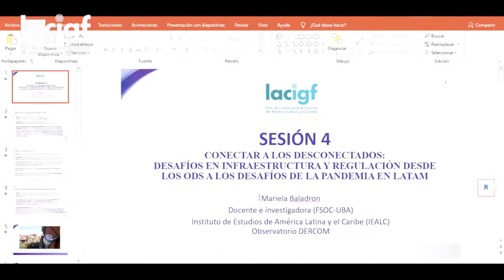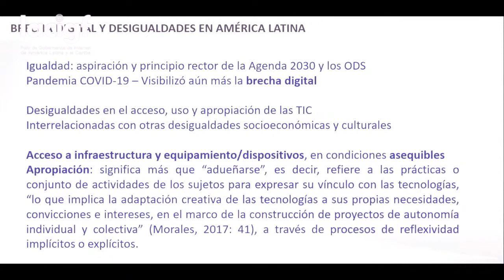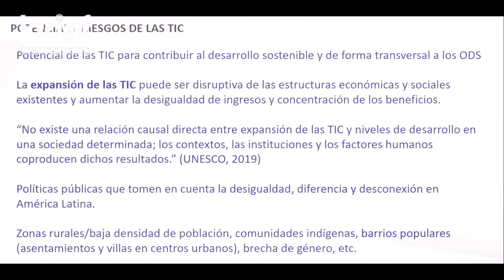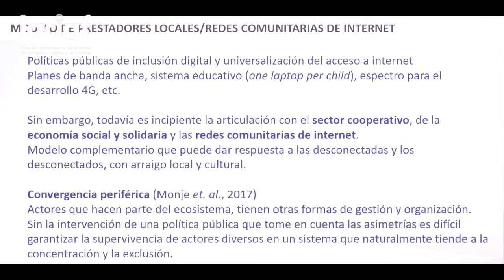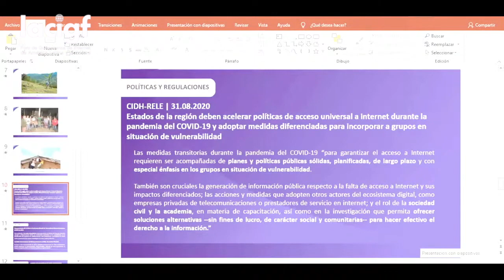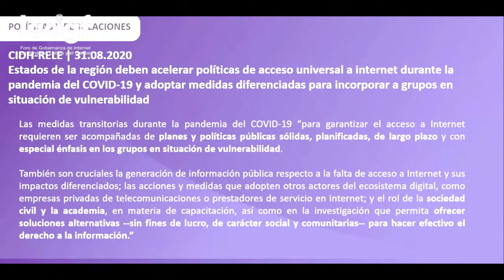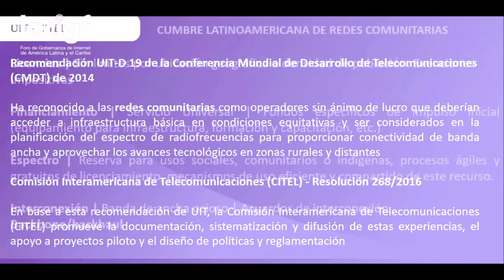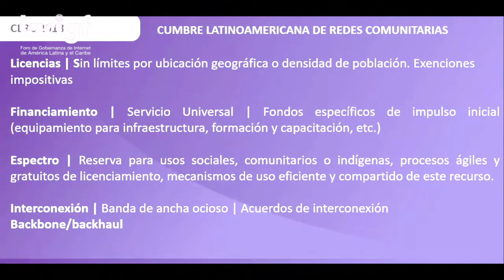LACIGF13 Sesión 4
Conectar a los desconectados: desafíos en infraestructura y regulación desde los ODS a los desafíos de la pandemia en LATAM.

Pese a los notables avances en conectividad que se han venido desarrollando en los últimos años, al menos un 40% de los latinoamericanos sigue sin poder acceder a internet, lo que nos habla de la enormidad del desafío que tenemos por delante. Las cifras de conectividad país a país dan muestra de que la brecha digital sigue siendo muy importante, entre población urbana y rural, entre hombres y mujeres y principalmente entre grupos socioeconómicos. Cerrar la brecha digital es ahora más que nunca un imperativo económico, pero fundamentalmente ético.

En 2015, la Comunidad Internacional realizó su compromiso más ambicioso a la fecha, con la aprobación de los Objetivos de Desarrollo Sostenible (ODS) contenidos en la Agenda 2030, que se impone hoy como la herramienta de mayor envergadura mundial. Para la realización de los 17 ODS y 169 metas, todos los Estados parte de las Naciones Unidas convinieron que el desarrollo y regulación de las Tecnologías de la Información y la Comunicación (TICs) tienen una aplicación transversal. Las TICs se aplican y benefician a toda la agenda.

Algo claro que nos ha dejado en evidencia el desarrollo de la pandemia, es que internet se ha convertido en un aliado imprescindible para el mantenimiento del sector económico, de la contención social y de las labores educativas. Es por tanto sobre el 40% de los latinoamericanos que no acceden aún a internet, muy probablemente donde más se han producido los efectos lesivos de la pandemia, tanto sanitariamente como económicamente La falta de acceso a la red ha determinado que muchas de las actividades diarias que un ciudadano conectado realizaba online, pudiendo mantener las medidas de aislamiento, les fueran imposibles de cumplir, debiendo saltarse el confinamiento para garantizar su sostenimiento diario y por tanto teniendo una mayor exposición al virus. Por todo ello, todavía más si cabe conseguir el cierre de la brecha digital a mediano y largo plazo debe ser un objetivo primordial para toda la región.

Sin embargo, las circunstancias económicas antes de la pandemia ya eran complejas para el desarrollo de infraestructura y se ha visto agudizado por los efectos económicos de la pandemia en la región planteando incluso dudas sobre su sostenibilidad futura, sobre todo por la incertidumbre que presenta la evolución de la pandemia.

Ante esta disyuntiva, de necesidad imperiosa de expandir internet y cerrar la brecha digital en contexto de crisis económica y de dificultad más que nunca de llevar a cabo dicha tarea, es que esta sesión trata de plantear una serie de cuestiones:

Pregunta 1: ¿Cómo se puede implementar la Agenda 2030 para hacer frente a los retos en infraestructura, regulación y desarrollo en un mundo post – pandemia? ¿Qué marco de actuación debemos proponer para hacer frente a los retos que tenemos?

Pregunta 2: ¿Es el marco regulatorio actual el apropiado para hacer frente a este desafío? ¿Qué tipo de soluciones políticas y regulatorias podemos adoptar? ¿Cómo generamos un marco sostenible a mediano y largo plazo?